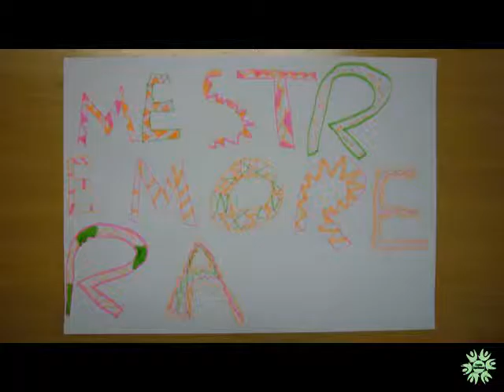Bàsquetbol - Escola Mestre Morera